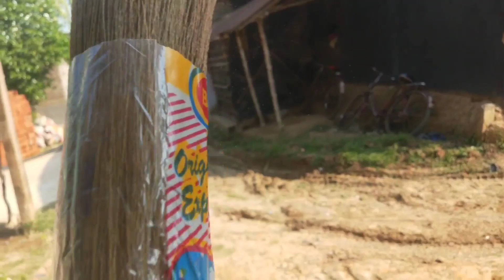kaise hua ❓ab kya hoga 🤔☝️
AFTER 5 YEARS I WILL OPERATE THIS CHANNEL ALSO.